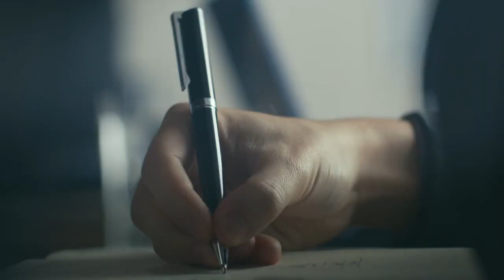Midtown Modern 名汇庭苑 by Joycelyn Wong 8813605